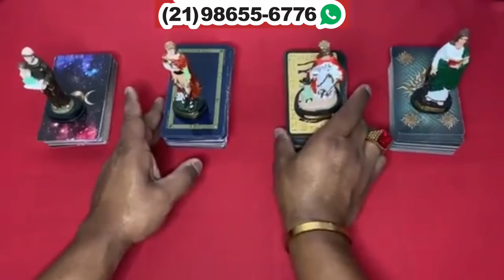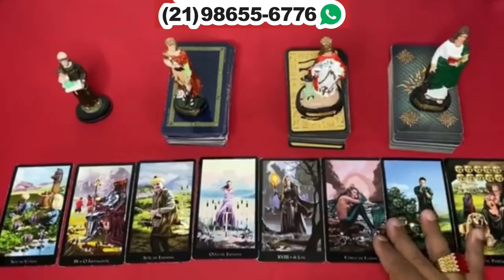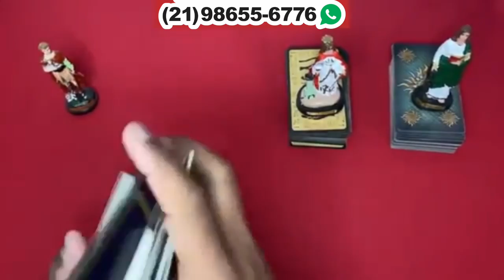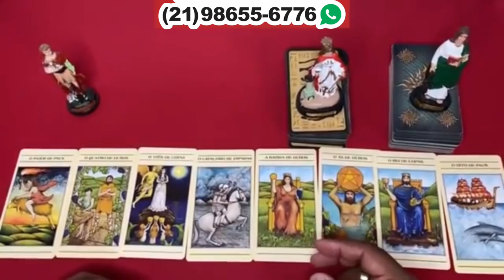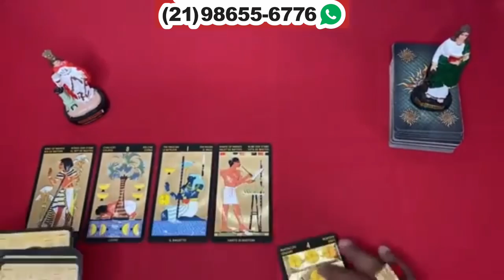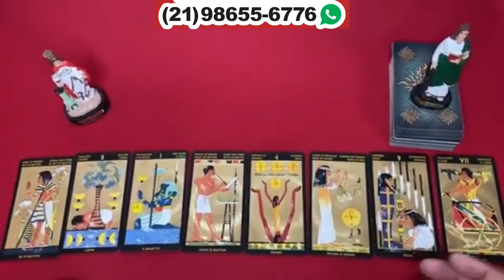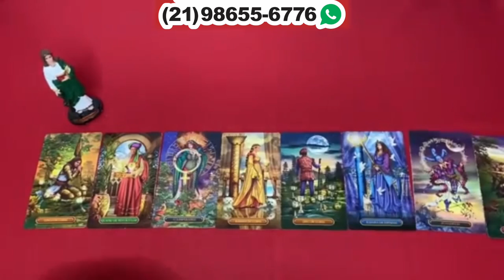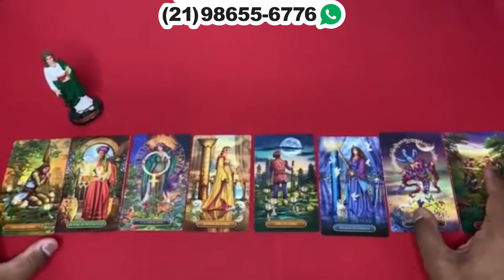Descubra Suas Respostas Com o Tarot Responde 🔮 | Leitura de tarot Diárias e Interativa